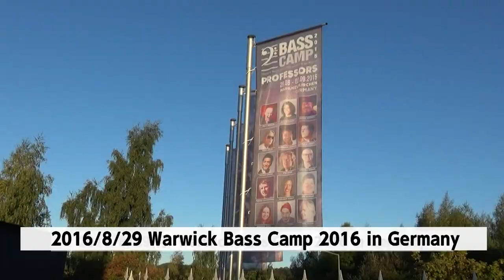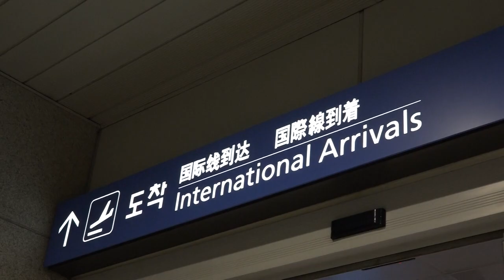365 Days with Tetsuo Sakurai DVD trailer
『365 Days with Tetsuo Sakurai』
~ Days of a bassist traveling the world with music without borders ~

A DVD closeup of Tetsuo Sakurai for 365 days is finally arrived!!
Includes: bass solo live tour, Tetsuo Sakurai Band, Jaco Pastorius Tribute sessions; collaborations with a Japanese legendary singer Masanori Sera, a top Japanese producer Seiji Kameda, superb musicians and singers like Shiho, Anna Tsuchiya, Yang Ban Ean, Chisato Senri, etc.; Special talk sessions feature Issei Noro and Yoshihiro Naruse.; 31+  stop national tour  in Japan; Warwick bass camp where Tetsuo invited as a professor; Korea tour, etc. Superb documentary of the days of the bassist who travels the world with music without borders. Bonus footage introduces his bass collection! Almost five hour long spectacular documentary and live DVD.

Artist: Tetsuo Sakurai
Release date:  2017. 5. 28
Price:  JPY 6,980 (+ tax)
Product Number:  AND070
Publisher:  AlfaNote Inc.,
Product:  DVD x 2
Length:  4hours 50minutes (Including bonus footage)

やっと、完成しました！！！
2016/1/15から、2017/1/15迄の活動の記録です！

商品名）櫻井哲夫 密着365日
～国境を越えて音世界を旅するベーシストの日々～  [DVD2枚組]

出演：櫻井哲夫
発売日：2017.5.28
商品価格：6,980円+税
品番：AND070
発売元：（株）アルファノート
商品仕様：2枚組DVD
収録時間：4時間50分（特典映像含む）

商品説明）世界的ベーシスト櫻井哲夫を365日密着したDVDがついに登場！！

アーティスト・ミュージシャンとしてソロライブ、櫻井哲夫バンド、ジャコ・パストリアス・トリビュート・セッションや世良公則、亀田誠治、沖仁、shiho、土屋アンナ、梁邦彦、川口千里らそうそうたるアーティストとのコラボレーション。CASIOPEA 3rd 野呂一生、鳴瀬喜博とのスペシャル対談も実現！33箇所以上に及ぶ日本国内のロングツアーはもちろん、プロフェッサーとして招かれたドイツ・ワーウィック・ベース・キャンプや韓国へのコンサート遠征など、国境を越えて音世界を旅するベーシストの日々を追った至宝の作品だ。特典映像では自身のベースコレクションも紹介！トータル5時間に迫る超大作ドキュメンタリー&ライブDVD

櫻井哲夫 "Nothin' but the Bass 2017” ソロライブツアー
～DVD『密着365日』＆ WARWICK シグネチャーモデル完成記念～
各ライブ会場でご購入された方に限り、”限定スペシャルポストカード”をプレゼント & 終演後サイン会予定。
是非、各コンサート会場でお求めください！！